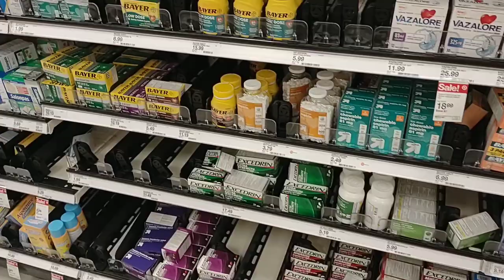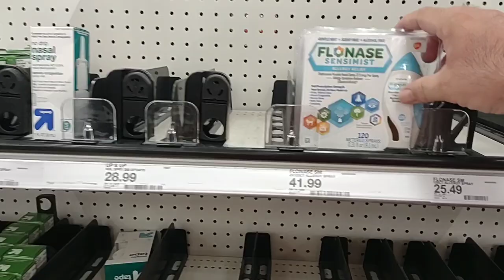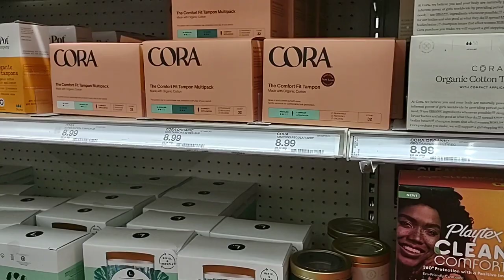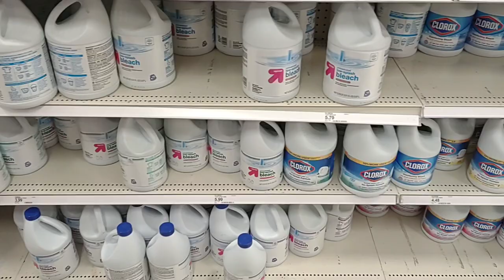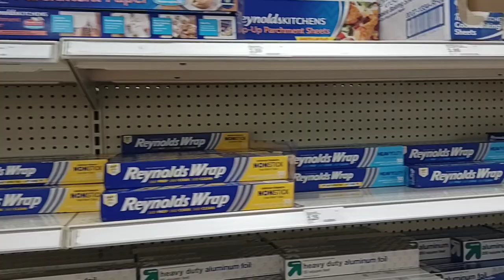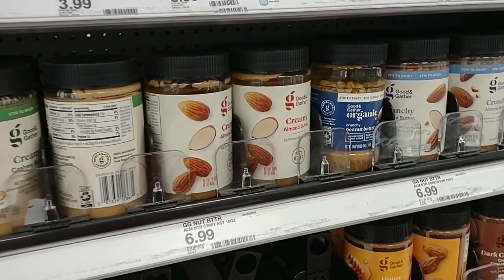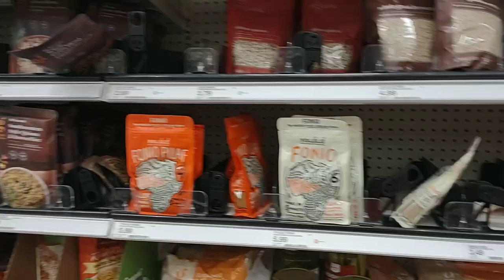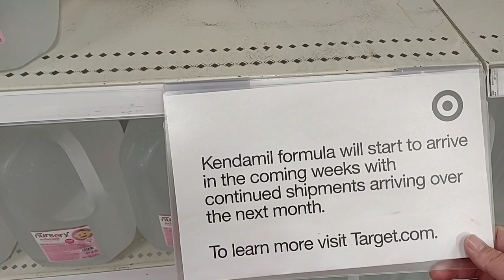MASSIVE PRODUCTS MISSING AT TARGET!!! - This Is Not Good! - Daily Vlog!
In today's vlog we are at Target, and are noticing a massive amount of missing products!  We are also noticing price increases, and a major food shortage!  It's getting rough out here as stores seem to be struggling with getting products!